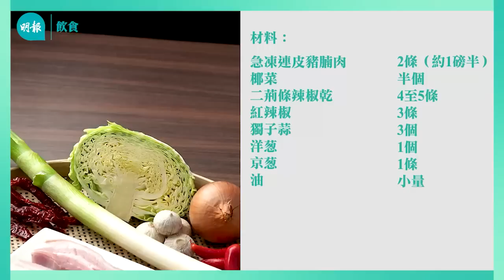跟Son姐學做簡易回鍋肉 五花腩香嫩 I Son級廚房 I 新手輕鬆煮 I 辣媽CEO 張慧敏 Son姐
【Son級廚房】
食譜：簡易回鍋肉
工具：
2隻鑊連蓋、砧板、刀、廚房紙、廚房剪刀

材料（4人分量）：
急凍連皮豬腩肉2條（約1磅半）
二荊條辣椒乾4至5條
椰菜 半個
紅辣椒 3條
獨子蒜 3個
洋葱 1個
京葱 1條
油 小量
調味：
紹興酒 4湯匙
糖 2湯匙
豆瓣醬 3至4湯匙